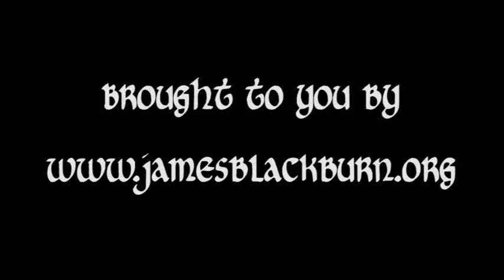Truck Camping - Day 270 August 24th, 2012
Episode 270 - Daily video updates from James Blackburn.

On this video James does a quick video update from the back of his Dodge Dakota.

A video experiment to document and share one year in the life of James Blackburn.

James is attempting to show the up's and down's of the movie business over the course of one year. These videos also feature a variety of other topics as well.

It's a part time tv show and part time James Blackburn history lesson.